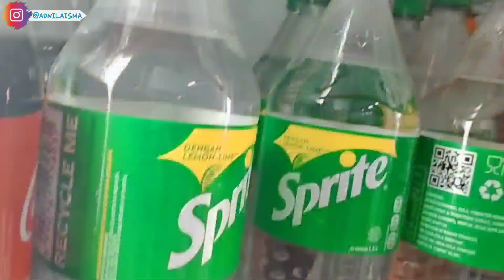Daily Vlog #12 | NGERAYAIN ULANG TAHUN SAMBIL MAKAN PIZZA HUT 1 METER BARENG KELUARGA ❤️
H E L L O YOROBUN !🤗
Another day in my life video has coming yuhuuu!!!
Di video kali ini aku bakal ngerayain ulangtahun tante ratna dan juga sekalian perdana bawa mobil sendiri omg! btw aku beli pizza yang lagi viral itu loh, beneran banyak banget dan emang buat big family kaya aku cocok banget semua kenyang dan semua kebagian. kalian ada yang udah pernah nyoba pizza hut 1 meter belum? comment di bawah yaaa!

Editing and Film:
🎬 KineMaster
🎥 Oppo A52
📸 PictArt

🎶 Music 🎶
🥞 Title: Sunday by Derek Long, composed by  Bumsool Kang, SunWoOo 🧇
🥮 Title: Sunday Instument composed by Bumsool Kang, SunwoOo 🍿
Thank you xoxo,
Adni Laisma💜